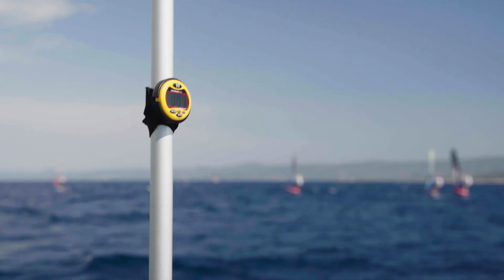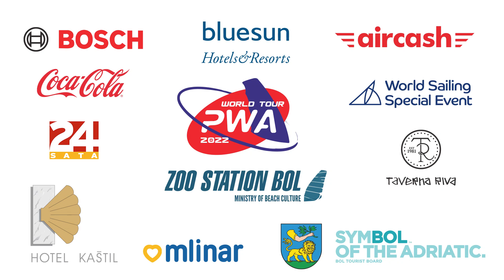2022 Croatia PWA World Tour ** | DAY 3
After some changes in the overall top 3’s. It’s going to be another exciting day here in Croatia.

Video: Wouter Kloosterman